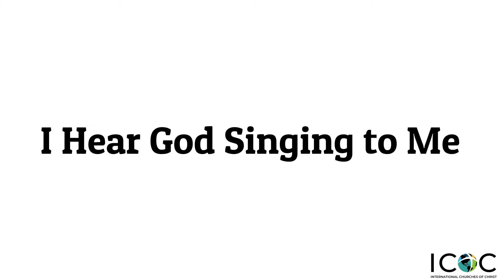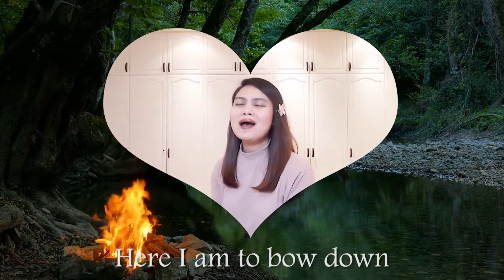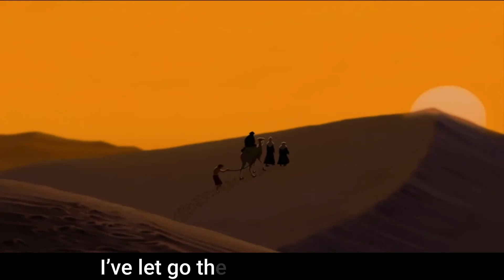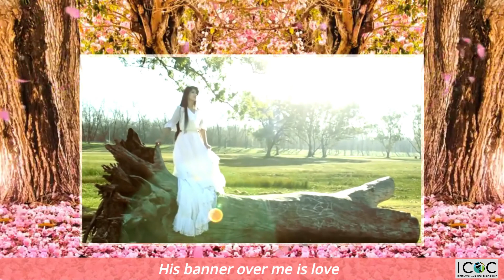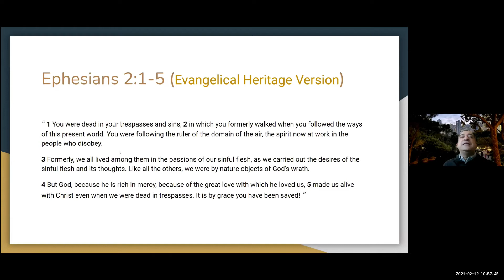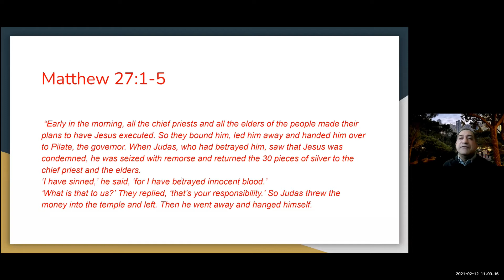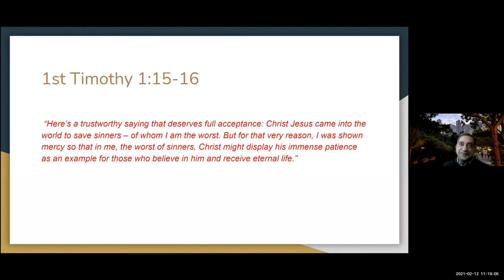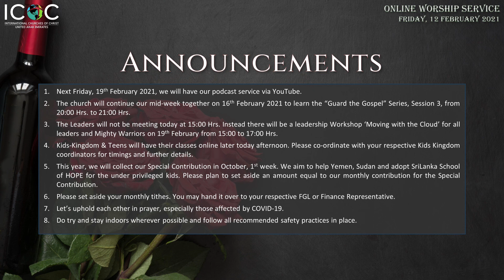ICOC UAE - Online Friday Worship Service (12 February 2021)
# Praise & Worship: 00:00:33
# Welcome: 00:06:23
# Communion - New Citizenship through Christ: 00:16:53
# Sermon - Celebrating God's Grace: 00:35:28
# Closing & Announcements: 01:08:35